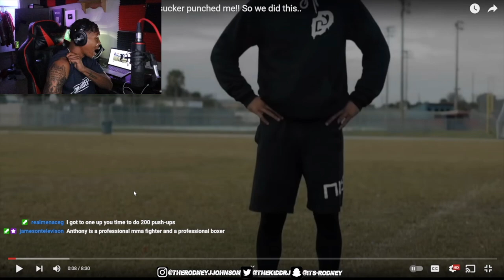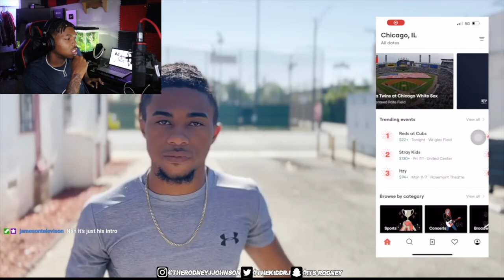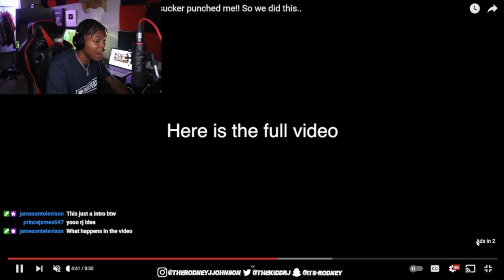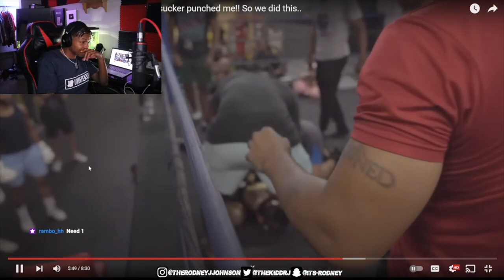THIS MMA FIGHTER SNUCK SHOT THE WRONG PERSON **must watch**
in this reaction, i reacted too THIS MMA FIGHTER SNUCK SHOT THE WRONG PERSON.. **must watch**